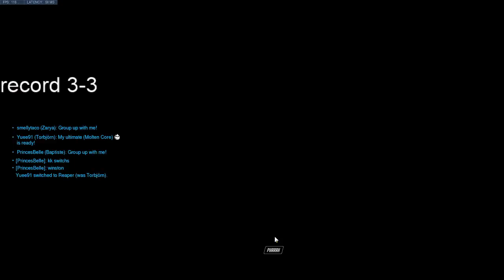great bastion game come see more on my twitch check description